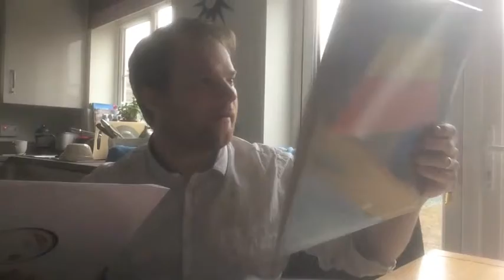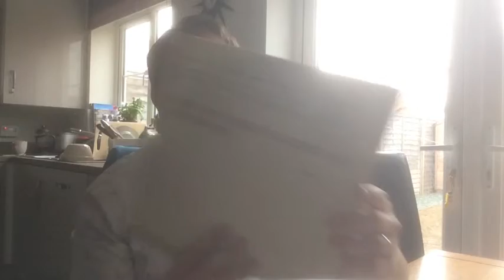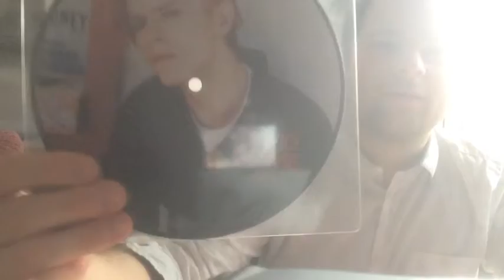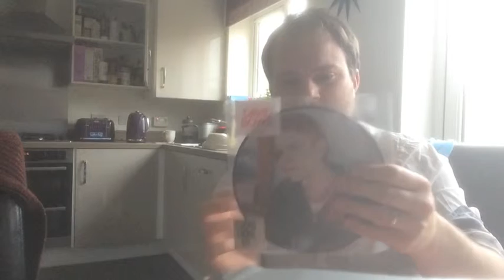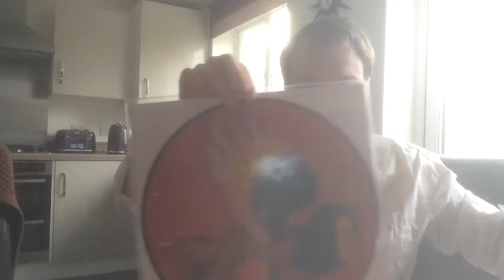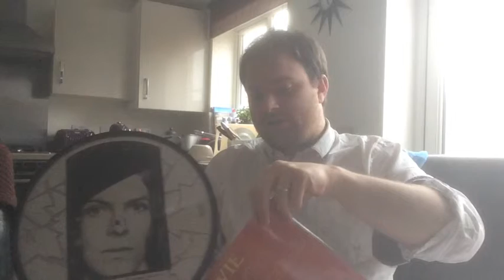New additions #3 - 'Record Store Day' 2016 Vinyl Community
New additions from 'record store day' 2016 - a week late, sorry it's been a busy one!

I'm not usually drawn into the record store day hype but there were several releases this year that i REALLY wanted.